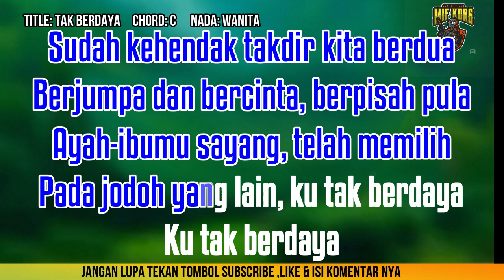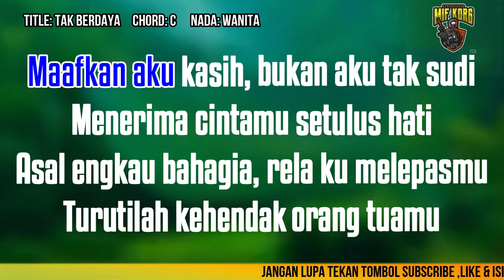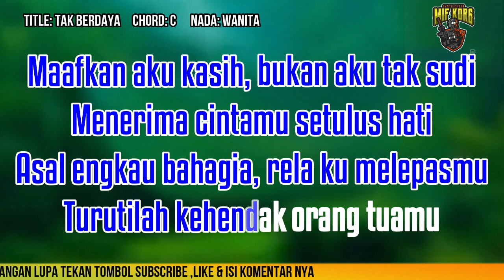Tak Berdaya - Karaoke Nada Cewek (Rhoma Irama)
di populerkan oleh Rhoma Irama, kami buat versi Karaoke Dangdut Tanpa Vocal Tak berdaya dengan Nada Wanita, semoga bisa menghibur teman teman yang suka karoke an di rumah walau tanpa musik pengiring,

jadwal upload chanel Mif Korg pukul 19:30
setiap hari nya, yang mau riqwest lagu dangdut karaoke tulis di kolom komentar yah, gratisssssss